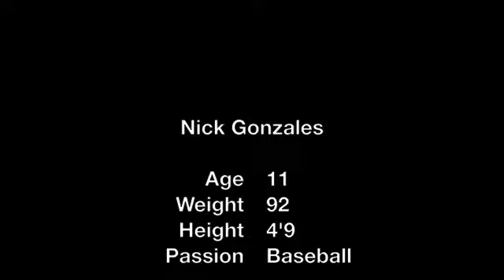Nick Gonzales Highlights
Me playing baseball